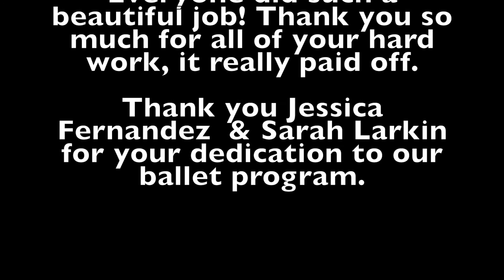Winter Ballet Showcase!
Highlights of our 2017 Winter Ballet Showcase!